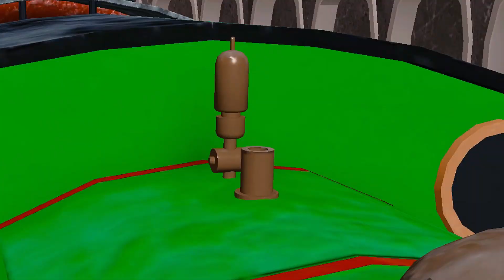Presents for Percy.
Audio belongs to their respectful owners.